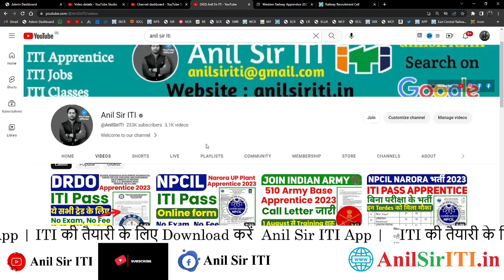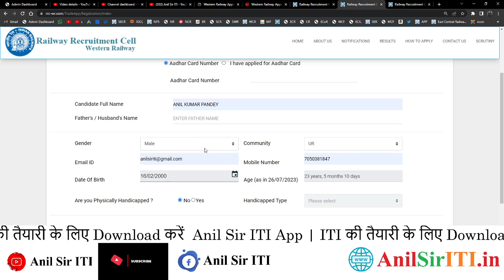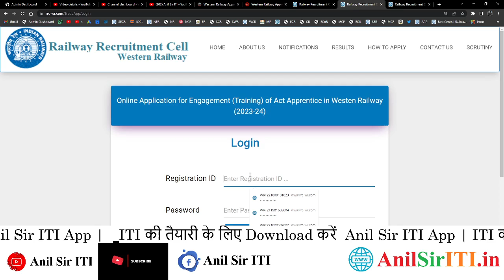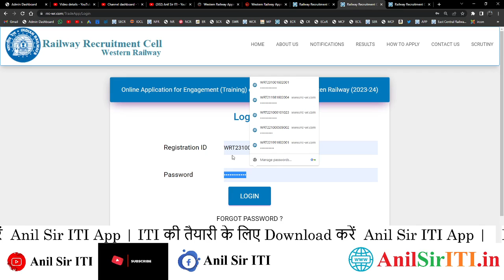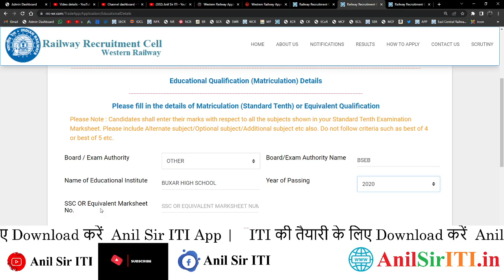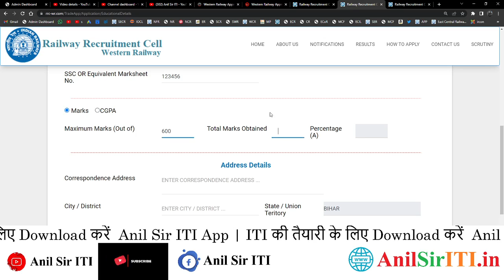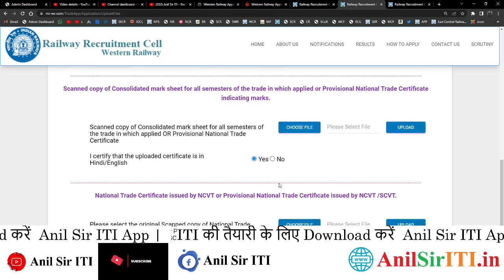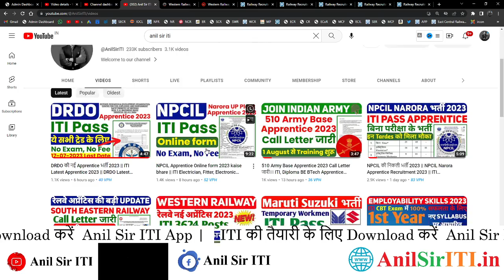Western Railway Apprentice 2023 online form kaise bhare l 3624 posts l ITI latest Railway Apprentice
SER Kolkata Apprentice 2023 Call letter जारी: SER Kolkata Apprentice 2023 Call letter जारी